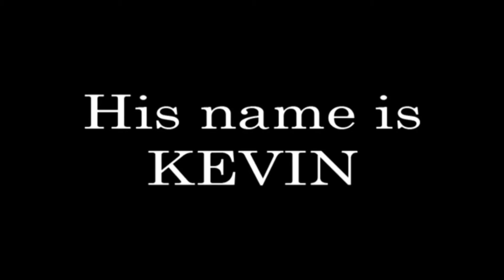Live from AC West - Kevin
Kevin used all of his paper route money to buy an ad on Live From AC West.